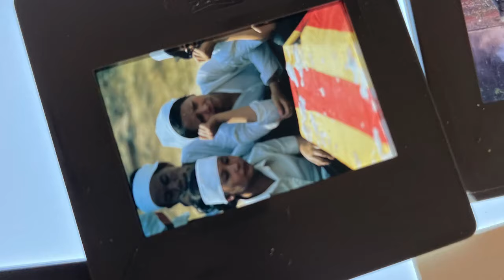Mes Photographies Buvons un coup ! Les vendanges du château de La Mission Haut Brion